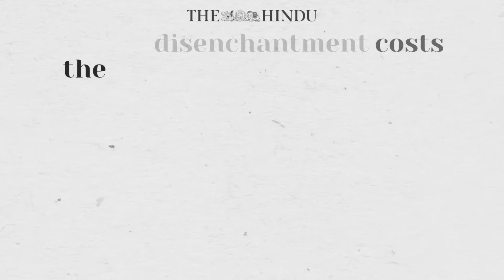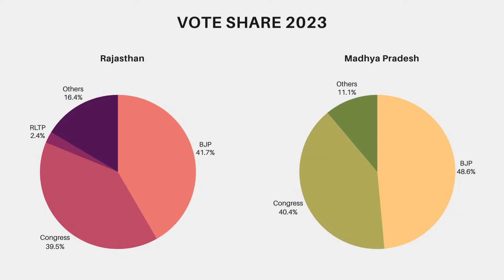Supriya Srinate Destroyed Congress? | Kumar Shyam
What is reason of congress defeat in Rajasthan, Madhya pradesh and Chhattishgarh? Supriya Shrinate Or Rahul Gandhi? explained in this video.